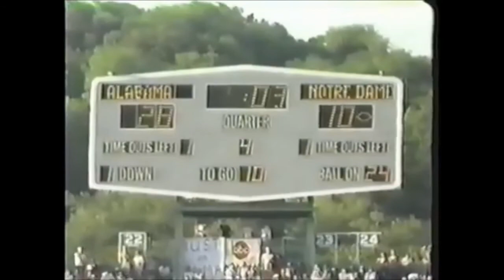1986 Notre Dame at #2 Alabama (Highlights)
The 1-2 Notre Dame Fighting Irish, under first year head coach Lou Holtz, went to Birmingham, AL to face the 4-0, #2 Alabama Crimson Tide at Legion Field.  Entering the game, Alabama had only encountered frustration against Notre Dame.  Many Bama fans felt that the Irish had been wrongfully given the 1966 and 1977 national titles in lieu of the Crimson Tide.  Moreover, Alabama was 0-4 against Notre Dame all-time and each loss had been a heartbreaker; 23-24 in the 1973 Sugar Bowl, 11-13 in the 1975 Orange Bowl, 18-21 at Notre Dame in 1976, and 0-7 in Birmingham in 1980.